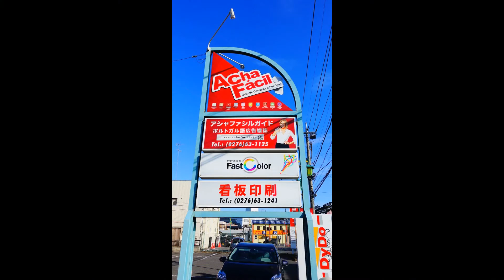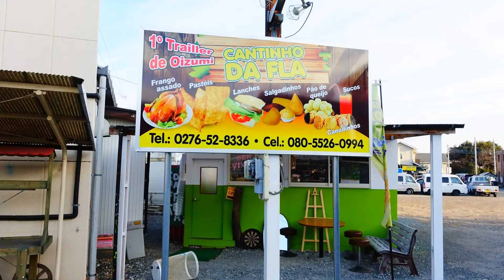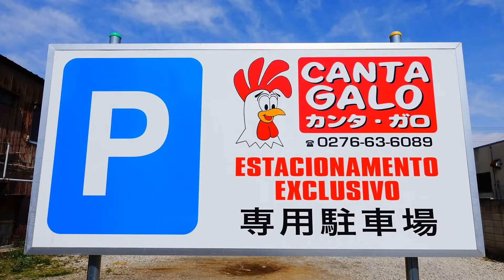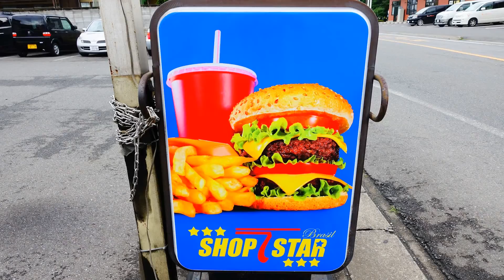Japão-Gunma-Ken/Oizumi-大泉 ★◕‿◕★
Photos by Hélio MK.★◕‿◕★